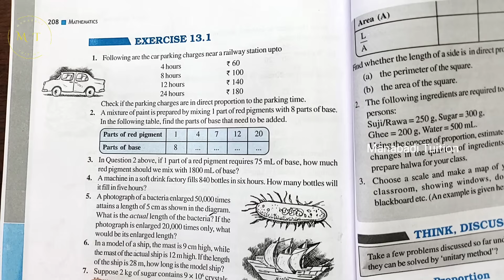class8 maths |Chapter 13|🤷‍♂️Direct and inverse Proportions| 🙋‍♀️Exercise13.1| Q.no 1,2,3&4 |part 1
Ex 13.1| Q.no 1,2,3&4 class8#Ex 13.1| Q.no 1 class 8#Ex 13.1| Q.no 1 class 8#Ex 13.1| Q.no 2 class 8#Ex 13.1| Q.no 3 class 8 Ex 13.1| Q.no 4 class 8